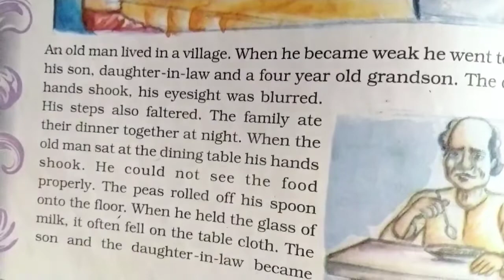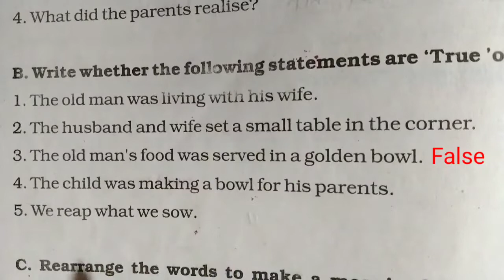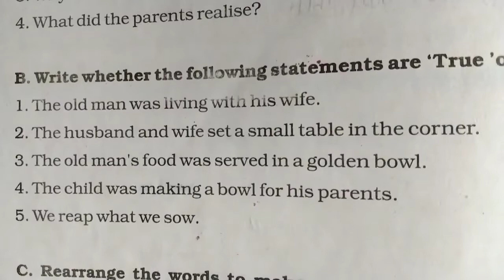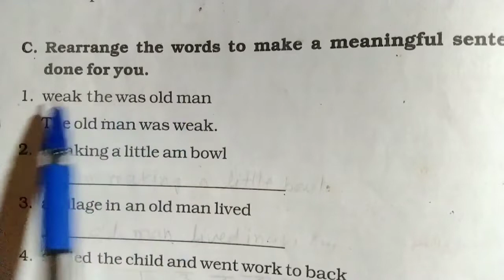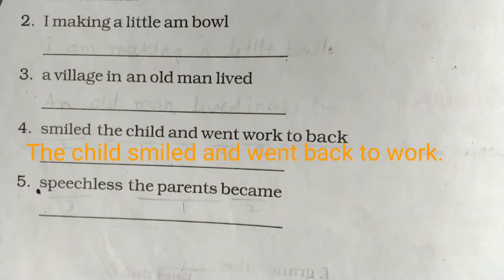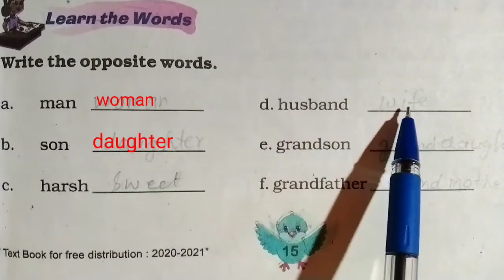The wooden bowl | class 5 jcert textbook english story | wooden bowl question answer| लकड़ी का कटोरा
The wooden bowl | class 5 jcert textbook english story | wooden bowl question answer| लकड़ी का कटोरा कहानी का संपूर्ण प्रश्नोत्तर देखे।

About video
welcome Good morning all dear students in this video You will learn class 5 wooden bowl question answer jcert textbook english solution.Ifyou are new to this channel then subscribe and press the bell icon get more videos.